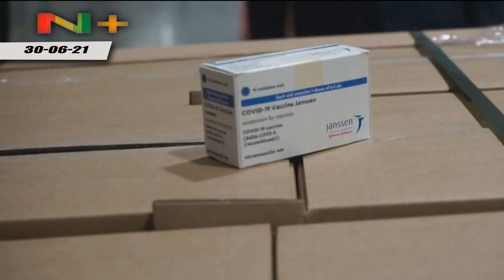Bolivia recibirá más de 1 millón de Vacunas Johnson & Johnson para inmunizar al 14% de su población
El viceministro de Comercio Exterior e Integración, Benjamín Blanco, confirmó que Bolivia recibirá 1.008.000 VacunasJanssen de Johnson&Johnson contra el COVID-19.